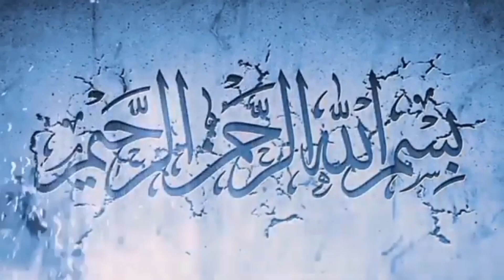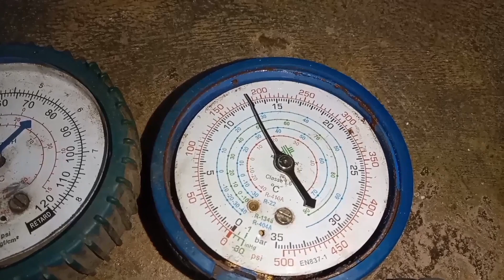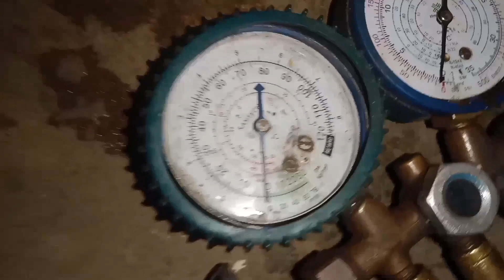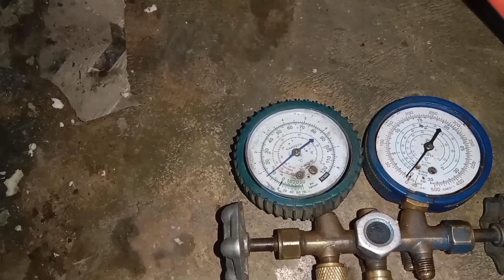refrigerator gas filling R134a gas charging in refrigerator | fridge repair in hindi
refrigerator gas filling r134a gas charging in refrigerator | fridge repair in hindi#bakhtali #2024